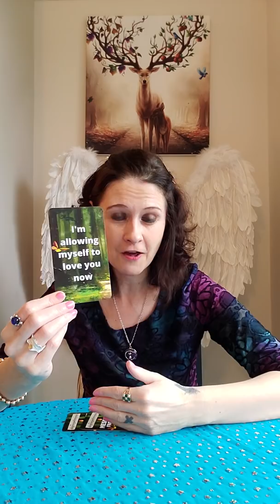Divine Masculine Daily Message 3 February 2022 - Hangry For This Love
🦌 Messages From Your Divine Masculines True Self by Zoe Aligning With My Soul

Liz & George
Newcastle
ST55 9JP
England
United Kingdom